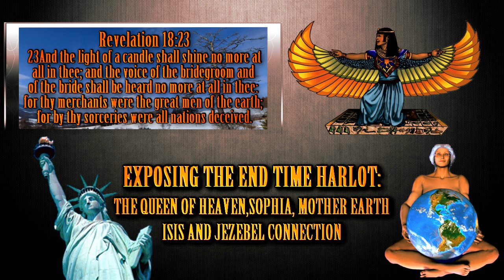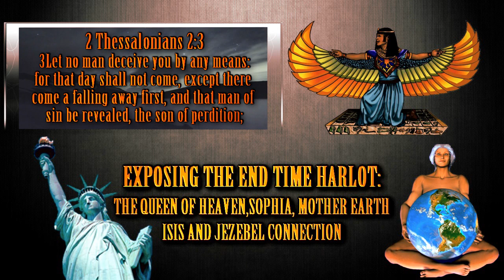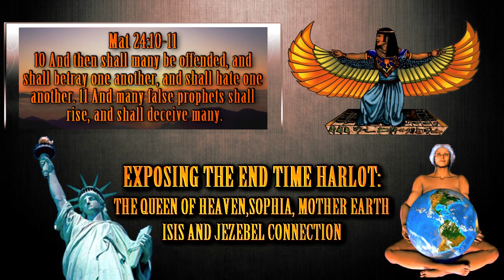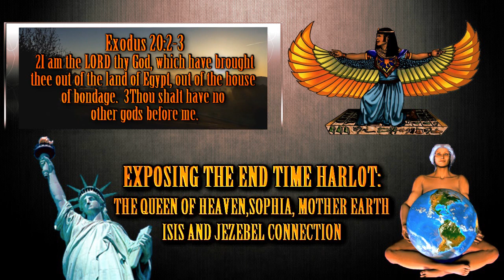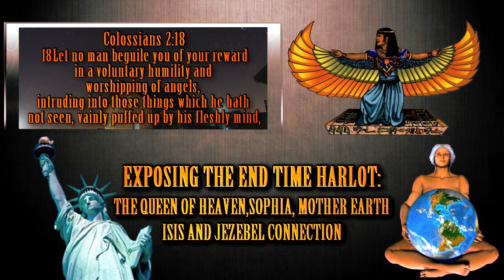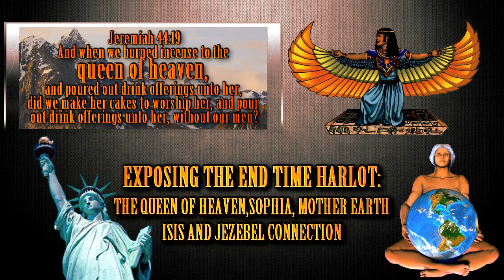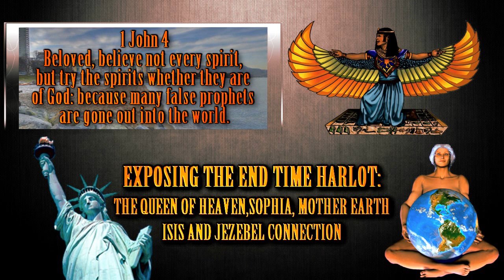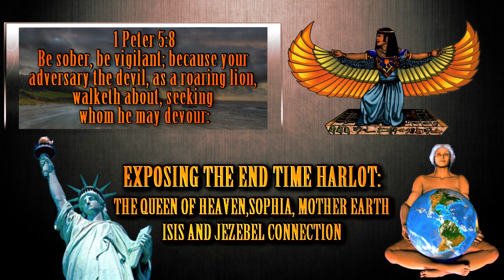Pt.1 Jezebel/Harlot Revealed: Isis, Queen of Heaven, Mother Earth, Sophia and Jezebel Connection